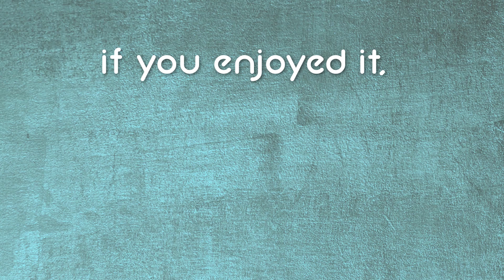What Should We Name our Puppy? (Dog Names Female)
Welcome to Snuggle 'n Snore, The English Bulldog Chronicles!  Come share in the adventures of raising two FCI English Bulldogs with a house full of pets, kids, and antics in Nairobi, Kenya!

16 days until the puppies arrive.  What to do?  Find a name for our female puppy, of course!